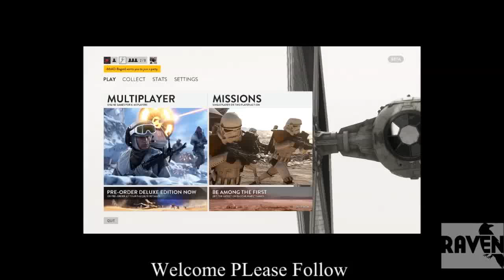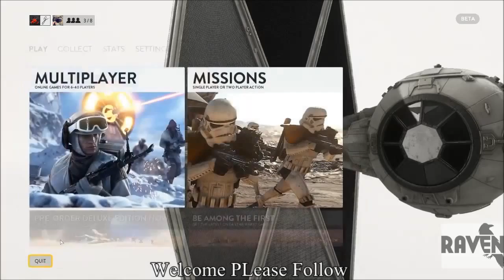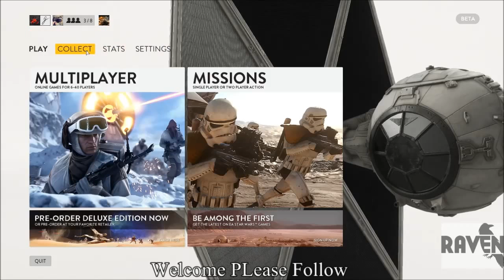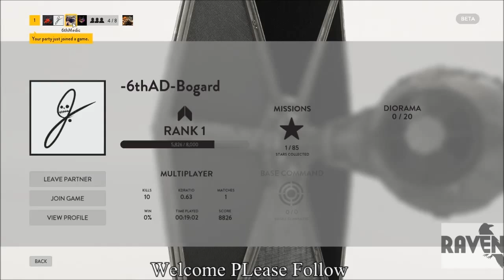battlefront With friends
Battlefront video (was beta game could have changed by now)

with -6thAD-Ra-V-en
and -6thAD-Bogard.